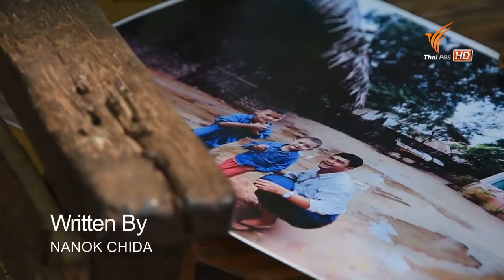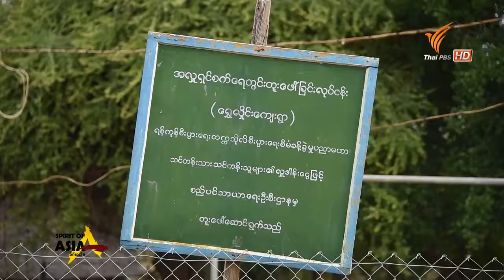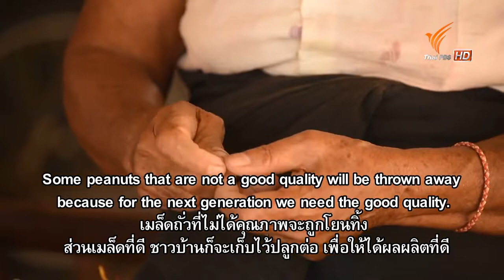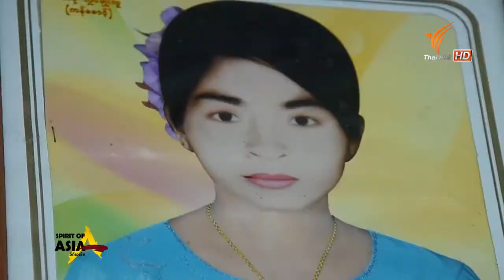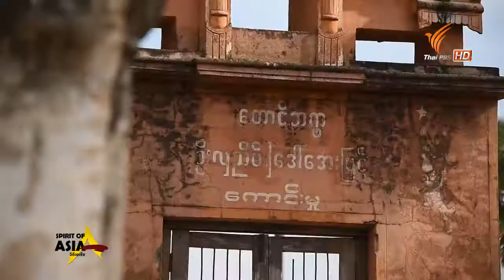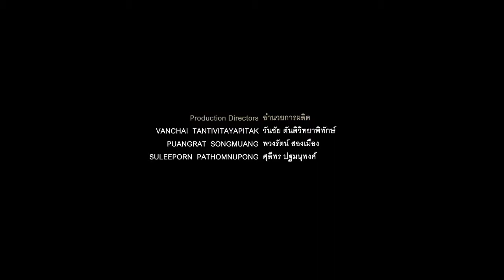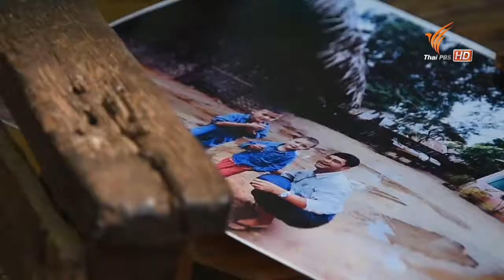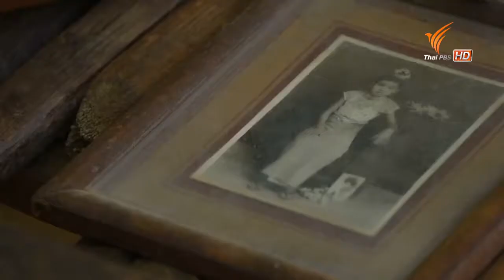Spirit of Asia : The True Entity of Bagan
Program rerun in English description.